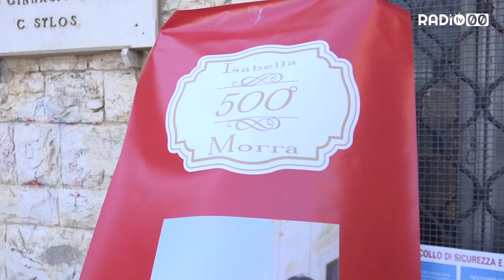Liceo C. Sylos e Dacia Maraini ricordano la poetessa Morra